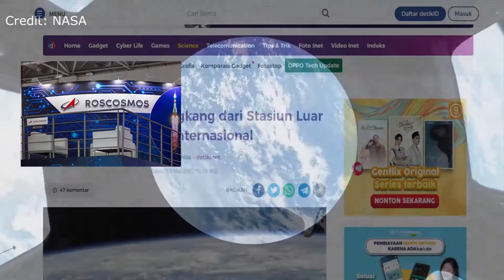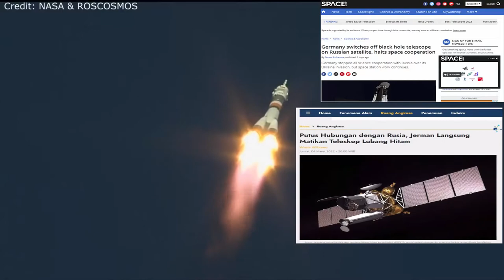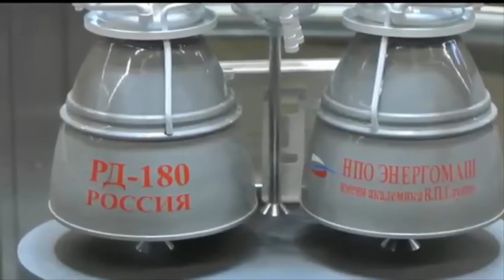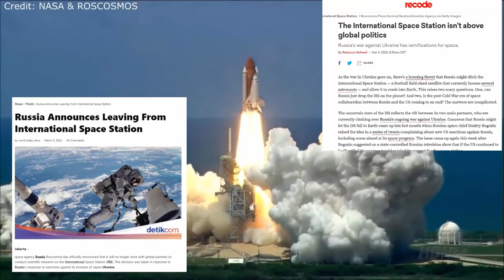MAKIN PANAS !! RUSIA KELUAR DARI STASIUN LUAR ANGKASA INTERNASIONAL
RUSIA KELUAR DARI STASIUN LUAR ANGKASA INTERNASIONAL ,  RUSIA KELUAR DARI ISS , TELESKOP EROSITA , JERMAN MATIKAN TELESKOP EROSITA , JERMAN DAN RUSIA PUTUS HUBUNGAN , RUSIA HENTIKAN PASUKAN MESIN ROKET KE AMERIKA, RUSIA BERHENTI KIRIM MESIN ROKET KE AMERIKA , ANTARIKSA RUSIA DAN AMERIKANASIB STASIUN LUAR ANGKASA PERANG DI UKRAINA , NASIB ISS SAAT PERANG UKRAINA , ELON MUSK PASANG SATELIT STARLINK DI UKRAINA , SATELIT STARLINK DI UKRAINA , ELON MUSK BANTU UKRAINA , SATELIT ELON MUSK DI UKRAINA

Badan antariksa Rusia Roscosmos secara resmi mengumumkan tidak akan lagi bekerja dengan mitra global untuk melakukan penelitian ilmiah di Stasiun Luar Angkasa Internasional (ISS). Keputusan ini diambil sebagai respons Rusia atas sanksi terhadap invasi yang dilakukannya ke Ukraina.Dalam sebuah tweet, Roscosmos mengungkapkan pihaknya tidak akan bekerja sama dengan Jerman dalam eksperimen bersama di segmen ISS Rusia. “Kami kini bermaksud untuk melakukannya secara independen,” sebut mereka.Dikutip dari IFL Science, ISS saat ini diawaki oleh kru yang terdiri dari personel Rusia, Amerika, dan Jerman. Namun konflik Rusia-Ukraina yang sedang berlangsung telah menciptakan keretakan serius antara Rusia dan negara-negara Barat.Awalnya, badan antariksa AS   NASA berharap dapat mempertahankan kolaborasinya dengan Roscosmos dan tetap optimis bahwa operasional di stasiun luar angkasa dapat berjalan seperti biasa. Namun, eskalasi permusuhan telah membuat seluruh proyek penelitian luar angkasa di ISS dan masa depannya diragukan.Berdasarkan perjanjian ini, ISS diizinkan untuk tetap beroperasi hingga 2024, meskipun NASA baru-baru ini mengumumkan niatnya untuk memperpanjang proyek hingga 2030. Namun, kelanjutan ISS tentunya akan membutuhkan dukungan semua pihak, dan keluarnya Rusia dari kolaborasi ini mungkin akan menggagalkan rencana tersebut.“Roscosmos memiliki izin dari pemerintah untuk mengoperasikan ISS hanya hingga 2024. Dan masalah perpanjangan perjanjian dalam kondisi saat ini membuat kami skeptis. Program luar angkasa Rusia akan disesuaikan dengan latar belakang sanksi, prioritasnya adalah pembuatan satelit untuk kepentingan pertahanan,” kata Roscosmos beberapa waktu lalu.Peran Rusia sangat krusial di ISS, antara lain mengendalikan laboratorium kunci, mengirimkan pasokan dari Bumi, bahkan juga mengatur ketinggian stasiun itu yang mencegahnya meluncur ke Bumi.Mitra AS lain yang turut mengoperasikan ISS seperti Jepang, Eropa dan Kanada bisa membuat ISS tetap bertahan tanpa Rusia. Akan tetapi mungkin tidak sepadan dari sisi usaha dan biayanya.Rusia juga memutuskan untuk berhenti memasok mesin roket ke AS. Hal ini disampaikan secara resmi oleh Dmitry Rogozin, kepala badan antariksa Rusia Roscosmos.